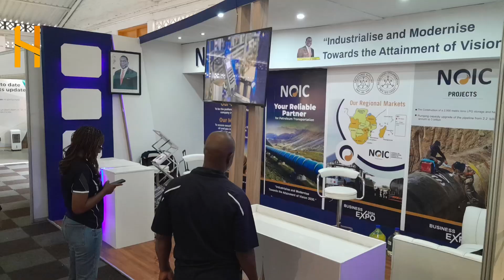Zanu PF business Expo